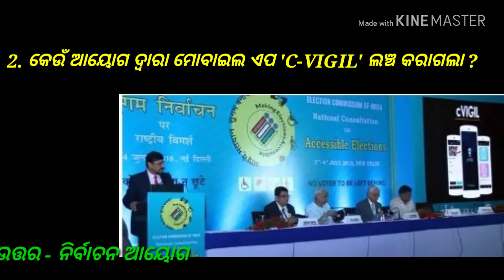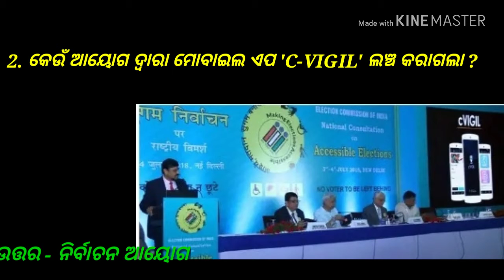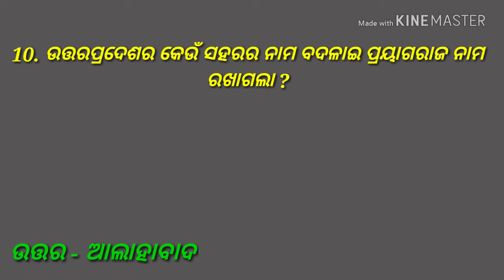16 OCTOBER 2018 DAILY CURRENT AFFAIRS FOR RAILWAY GROUP D, RPF, SSC,NAVY EXAM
16 OCTOBER 2018 DAILY CURRENT AFFAIRS FOR RAILWAY GROUP D, RPF, SSC,NAVY EXAM